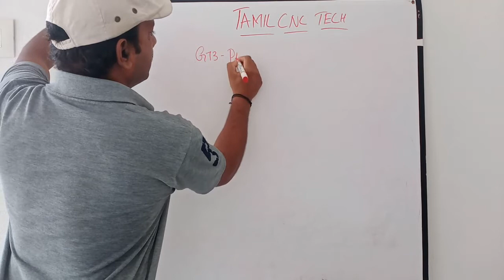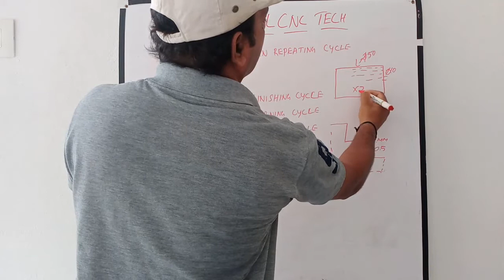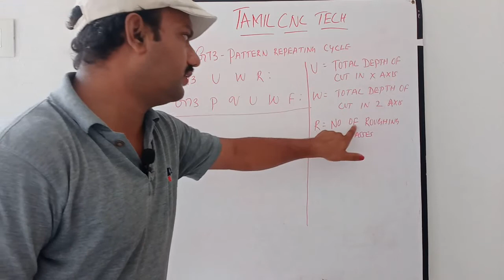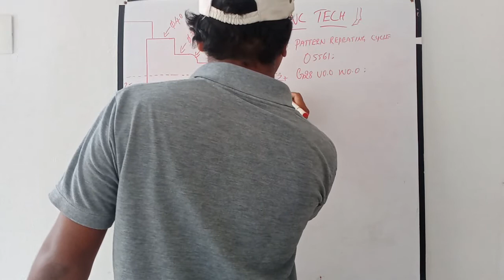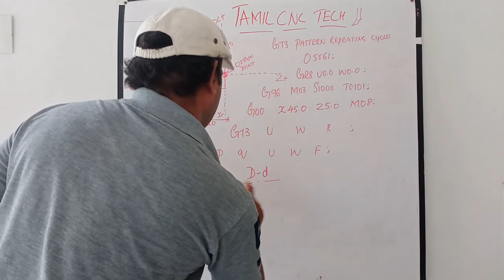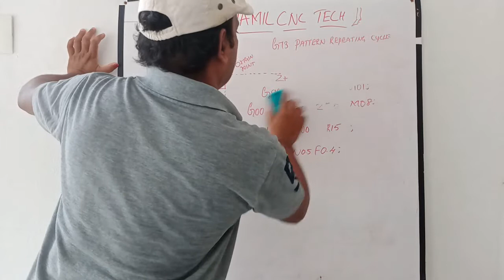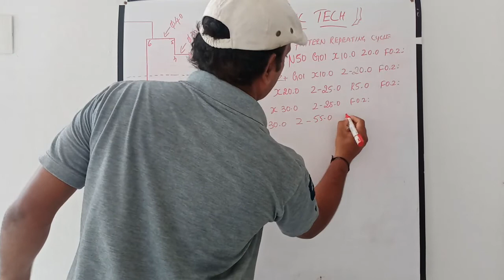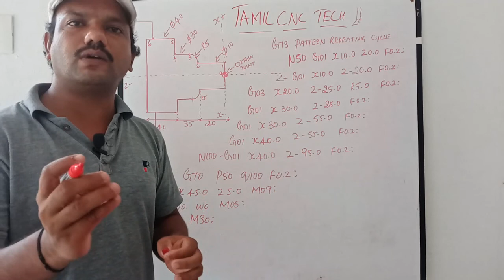CNC PROGRAMMING G73 PATTERN REPEATING CYCLE EXPLAINATION IN TAMIL | CNC BASIC OPERATOR TRAINING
Tamil CNC Tech Channel Giving CNC Operator And Programming Training in Tamil,Telugu,Malayalam,Kannada,Odia,Hindi,English,
Understand Drawing And write simply and easily cnc programming In Tamil CNC Tech,